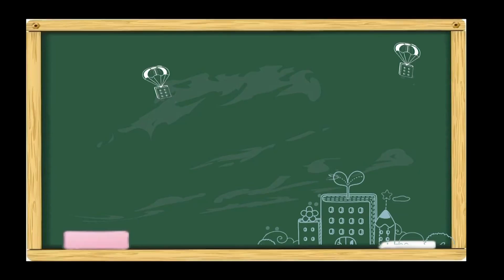【中職漏網鏡頭】樂天桃猿跳抬棺舞慶祝開轟！桃猿男兒來解釋超嗨謎音氣氛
大家發現有 樂天桃猿 慶祝時會跳抬棺舞嗎～到底為什麼會出現這股謎之音？讓#朱育賢 林立 兩位球員告訴你！